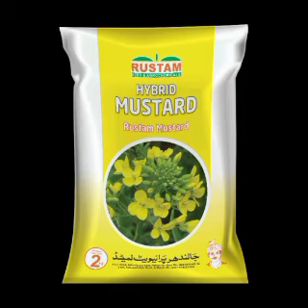Jalandhar ka raya | Jalandhar sarson | Jalandhar kenola | جالندھر کی سرسوں